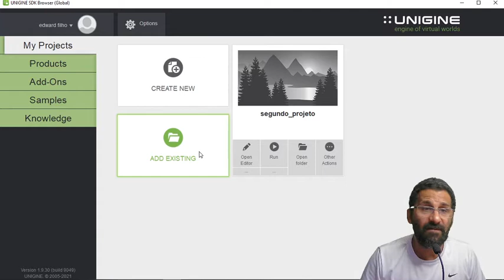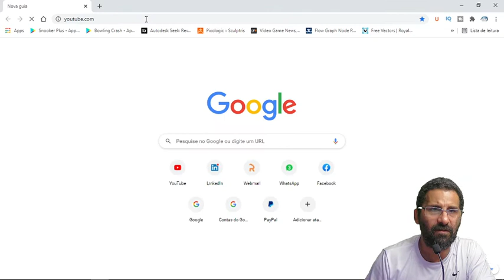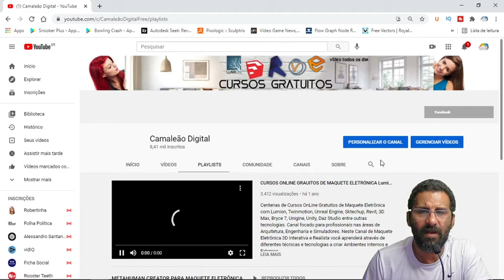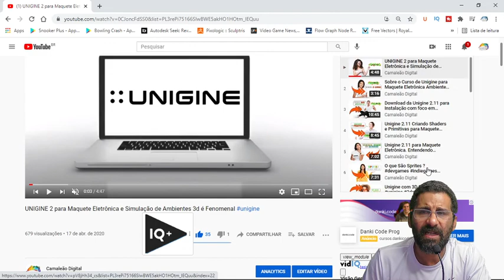UNIGINE 2.14 ATUALIZANDO PARA PROJETOS DE MAQUETE ELETRÔNICA 3D AULA 15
A Unigine é uma ótima solução para Maquete Eletrônica 3D Interativa e Foto Realista. ACESSE O CURSO GRATUITO

Maquete Interativa com Iluminação Global feita em Unigine 2.11

Com a Unigine você terá integração com Autodesk 3D Max, Revit, Sketchup, Blender entre outros programas 3D para produzir sua Maquete Eletrônica.

A Unigine possui uma interface gráfica muito parecida com a Unreal ENgine.

A Ungine é gratuita e produz executável para Windows, Linux e MAC Os.

Semanalmente Novas Aulas. O exemplo do video foi feito em 15 minutos pelo pessoal da Ungine. Projeto vindo do Sketchup. Porém a Unigine tem integração Revit, 3D Max, Blender, Cinema 4d, Sketchup, entre outros programas 3d.

A Unigine 2 é um motor gráfico gratuito, para a produção de Jogos, Maquete Eletrônica, Simuladores, Realidade Virtual, Realidade Aumentada entre outros tipos de projetos, para diferentes plataformas como: Windows, Linux, Mac Os, Android, IOS, PlayStation 5, Xbox series X, Nintendo Swish, entre outras plataformas.

Com qualidade gráfica Foto Realistas, Física e Interação precisa a Unigine 2 se destaca para todo e qualquer tipos de jogo como: FPS, Fortnite, Puzzle, Corrida ( Forza, Need for Speed, Burnout), Terror ( Resident Evil, Silent Hill, Until Down ), entre outros.

A Unigine 2 também possui integração nativa com Revit, 3D Max, Autodesk Maya, Cinema 4D, Blender, Poser, Daz Studio, entre outros programas 3d.

Não é necessário ser programador, mas para os que são as linguagens utilizadas são C#, C++, e 3D ( Linguagem Visual Gráfica ).